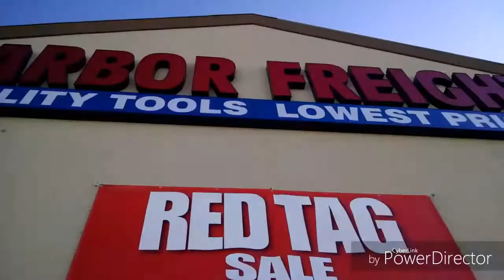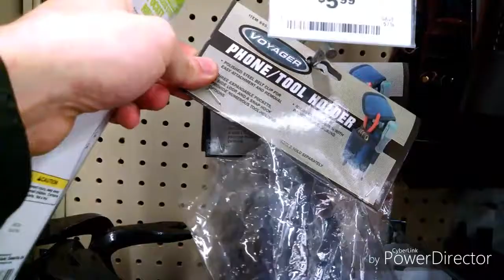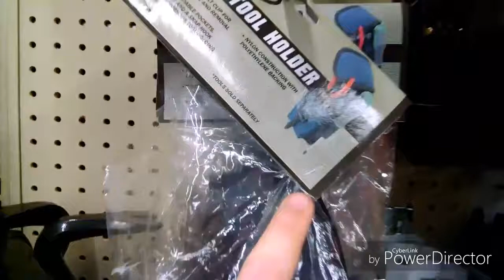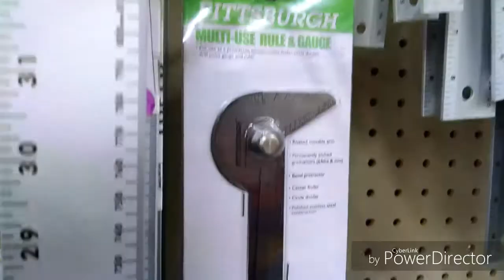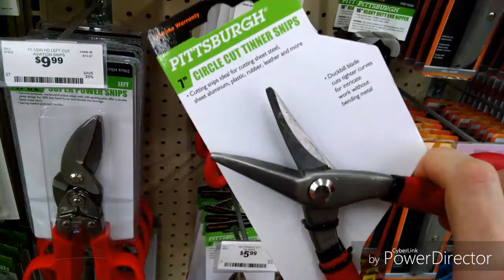Maker Kit for Traveling DIY Vlog #12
I made a small tool kit for visiting relatives.

I used a tool roll as the case and will overview all the tools in the next video.